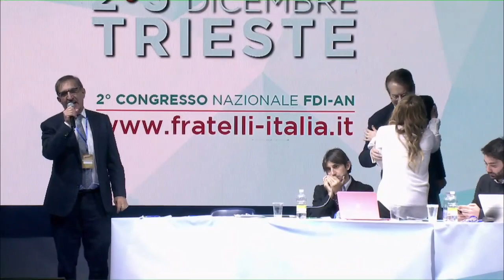Intervento di Giulio Maria Terzi di Sant'Agata al congresso di Fratelli d'Italia